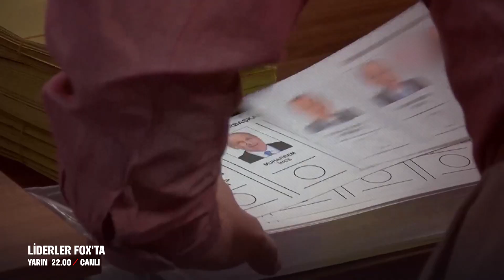Liderler FOX'ta'nın Konuğu Mansur Yavaş!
Tarafsız, güvenilir ve kaliteli yayıncılığı esas edinen, Doğan Şentürk yönetimindeki FOX Haber, Türkiye’nin girdiği seçim sürecinde liderleri ağırlıyor, siyasi parti liderleri ve Cumhurbaşkanı adayları, Cumhurbaşkanı yardımcısı adayları soruları yanıtlıyor.

İlker Karagöz’ün moderatörlüğünü üstleneceği programda; FOX Haber Genel Yayın Yönetmeni Doğan Şentürk, FOX Ana Haber anchorman’i Selçuk Tepeli, FOX Haber Ankara Temsilcisi Tülay Ünal Öçten ve FOX Haber Ankara Haber Müdürü Engin Yılmaz soruları soracak, liderler anlatacak.

"Liderler FOX'ta" Cuma 22.00'de FOX'ta!